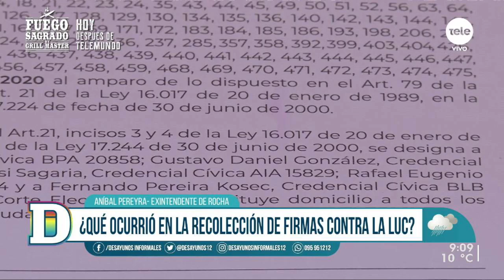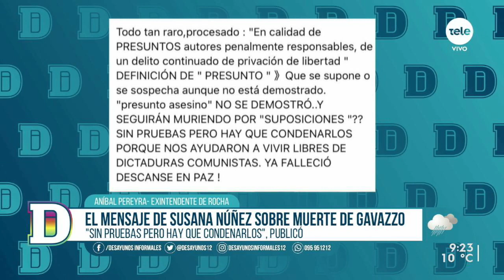Aníbal Pereyra: "Los militantes eran seguidos y fotografiados desde tres vehículos"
El exintendente de Rocha explicó sobre la denuncia realizada contra policías por persecución hacia militantes que recolectaban firmas contra la LUC. También comentó sobre su diálogo con el ministro del Interior Luis Alberto Heber, el mensaje de Susana Núñez sobre la muerte de Gavazzo y la actuación del intendente de Rocha, Alejo Umpiérrez, a quien se refirió que "actuó como un barra brava" tras el mensaje de Núñez.